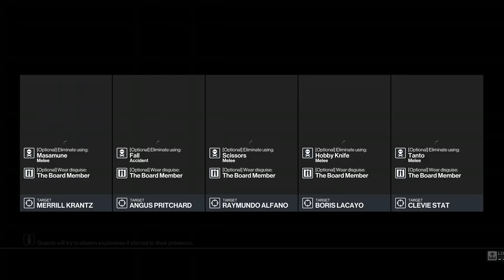Hitman Contracts: CLOSE SHAVE SA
My Contract on CHONGQUING

4 unique weapon elims